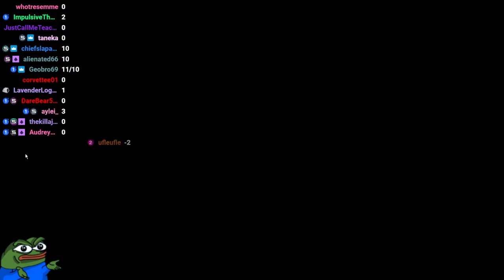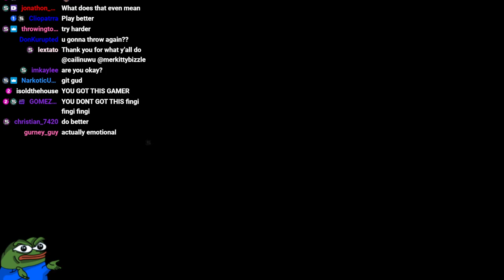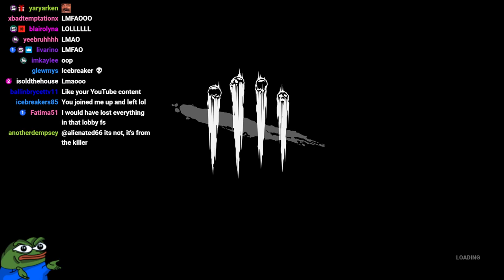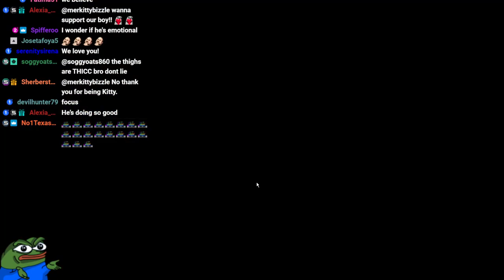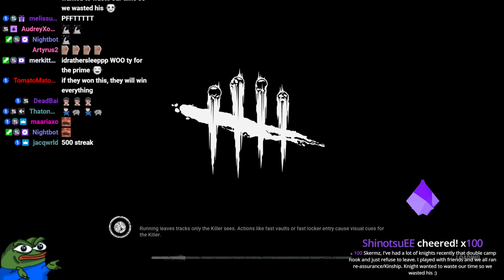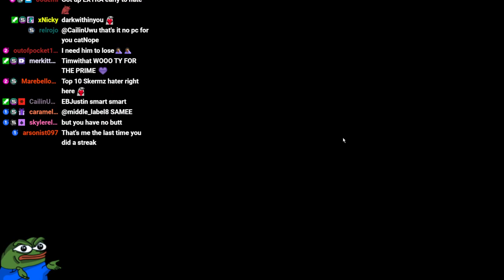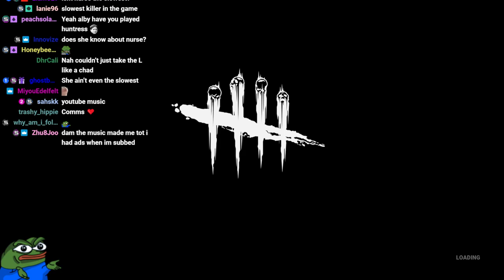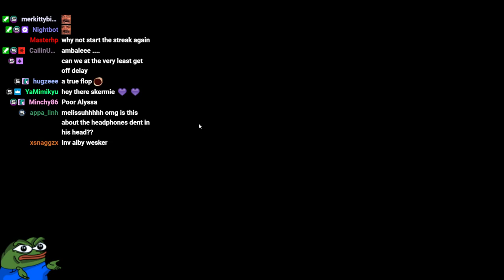WINNING EVERY SINGLE MATCH! 2 MIN DELAY (3/23/23)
Skermz archive March 23, 2023 "WINNING EVERY SINGLE MATCH! 2 MIN DELAY"

I'm not Skermz. Remember to check out his channel! :D
Here are the main channels of Skermz ~

Why archive?